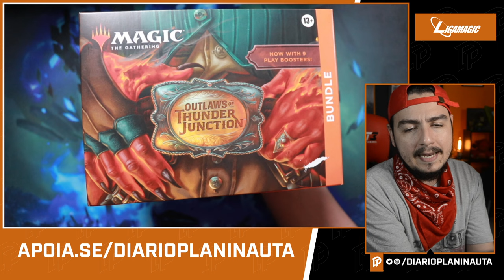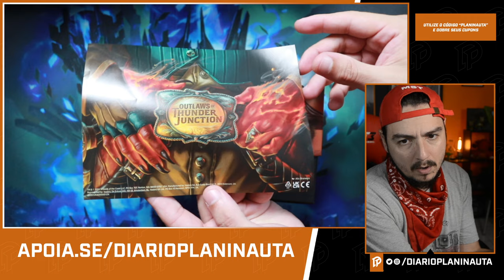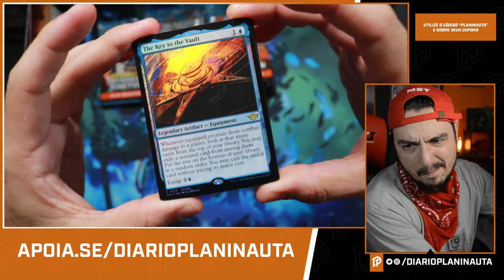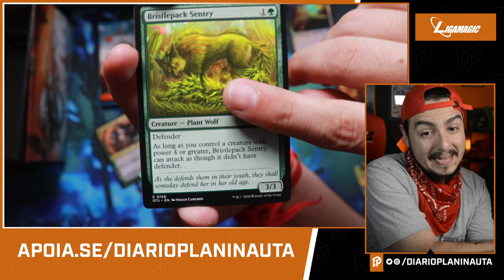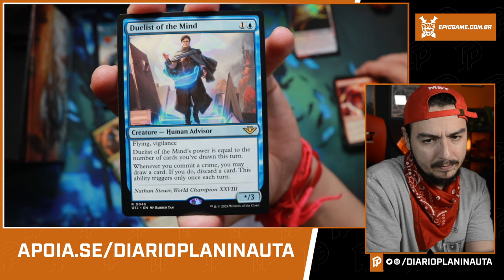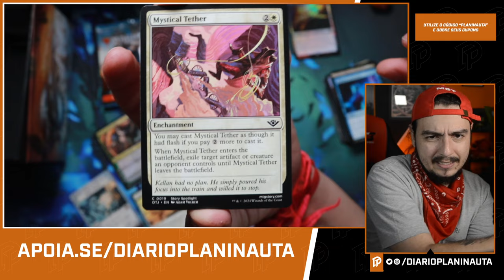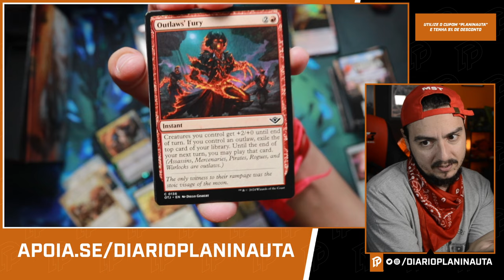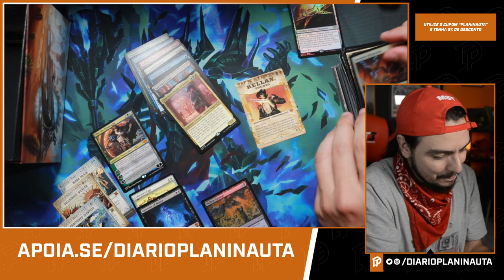OUTLAWS OF THUNDER JUNCTION BUNDLE UNBOXING